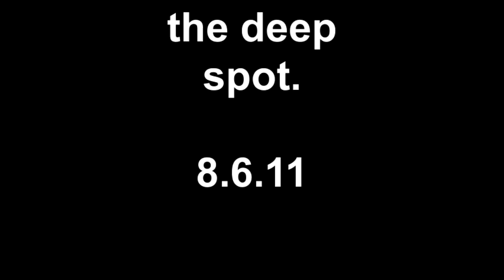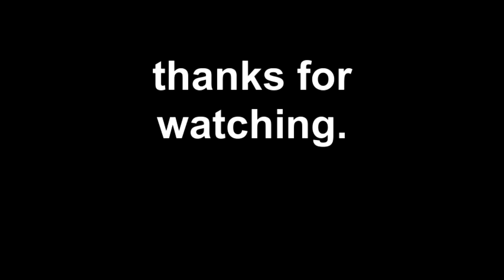the deep spot 8.6.11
the deep spot in the river.